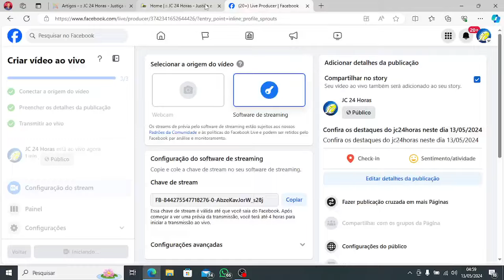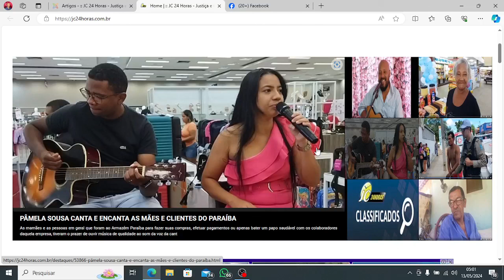Confira os destaques do jc24horas neste dia 13/05/2024